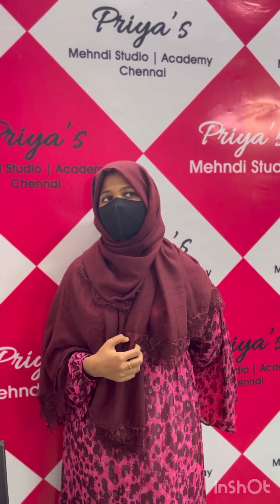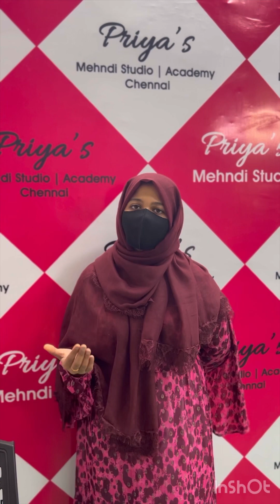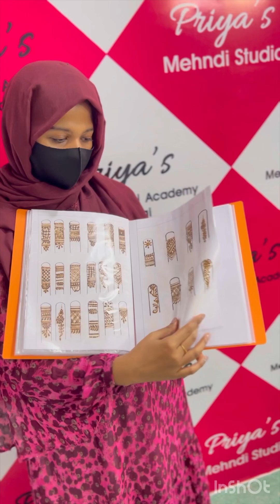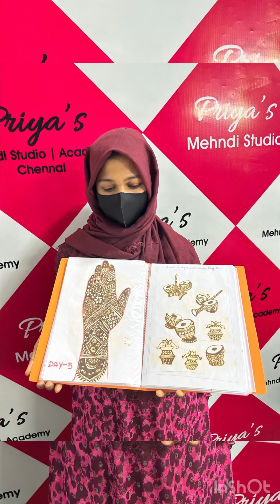Mehndi class in Chennai | what you will learn in 12 days? | Priya’s Mehndi studio Mogappair 📍